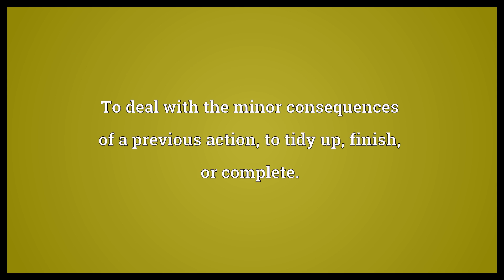Tie up loose ends Meaning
Video shows what tie up loose ends means. To deal with the minor consequences of a previous action, to tidy up, finish, or complete..  Tie up loose ends Meaning. How to pronounce, definition audio dictionary. How to say tie up loose ends. Powered by MaryTTS, Wiktionary